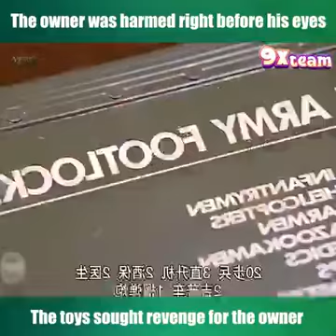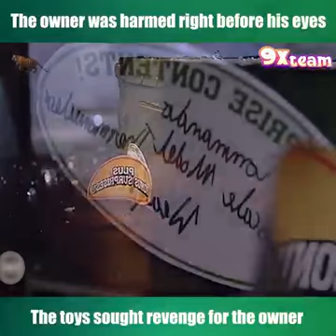Revange of the toys/perfect morder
The guy kill the person and then the toys revange his morder
Shot the man then the toys shot back